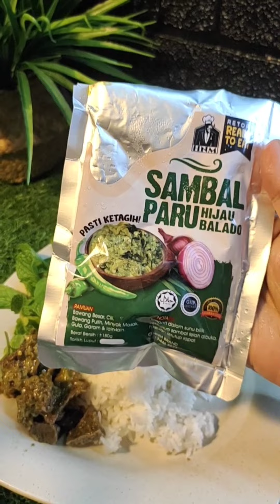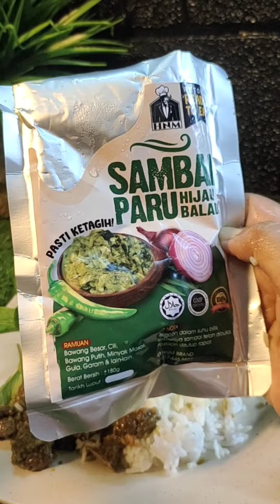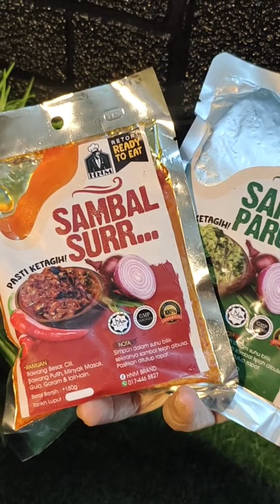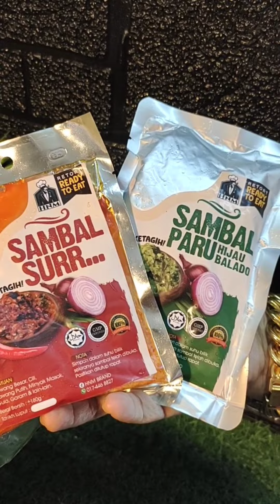Kuey Teow Goreng Bebola Daging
Kuey Teow Goreng Kegemaran Bang Brahim.. Agitew.. Mai Teman Kak Odah Masak Sat Hampa.. Ada Cerita Hot Ni.. 😂